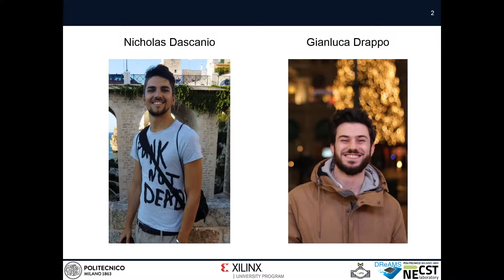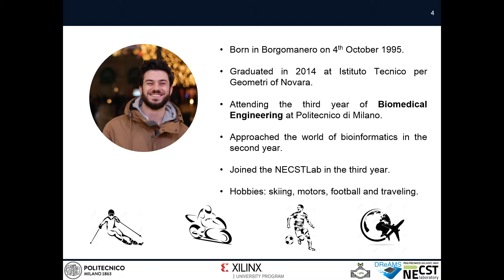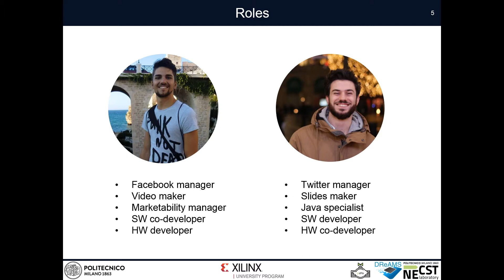4. MAMA: meet our team